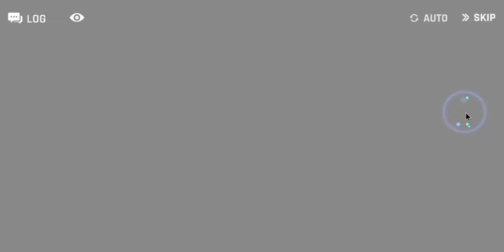Counter:Side Seo Yoon Lifetime Contract